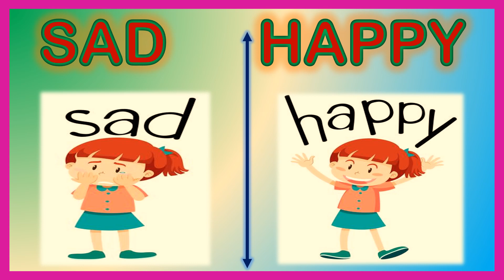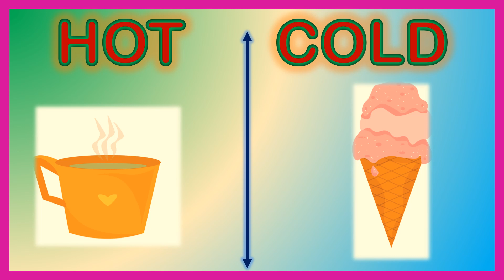Opposite words for kids| Learner Beginner#kids knowledge Happy| Sad| Slow| Fast |Full | Empty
@classleveleducation9799 Tall -Short
Sad- Happy
Up- Down
Wet- Dry
Full- Empty
Inside- Outside
Active-Lazy.
Afraid-Brave.
After-Before.
Big-Small.
Beautiful-Ugly.
Bitter-Sweet.
Close-Open.
Cold-Hot.